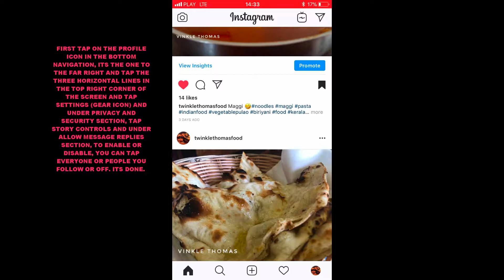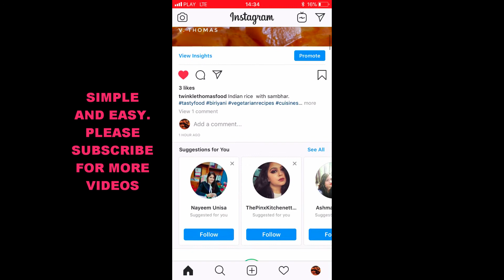HOW TO ENABLE OR DISABLE ALLOW MESSAGE REPLIES ON INSTAGRAM IOS